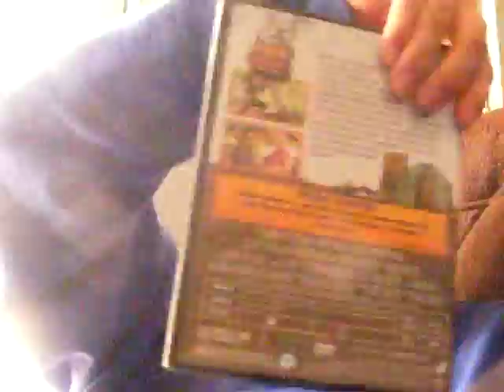CrazyWyatt Evening Show 1-14-9